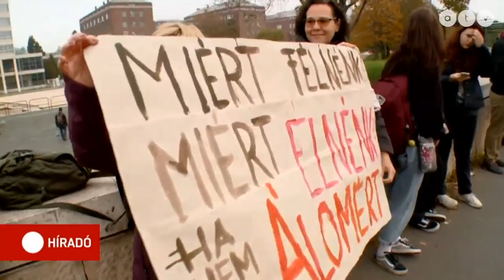Körbeért a diákok élőlánca Budapesten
Diákmozgalmak szerveztek élőláncot Budapesten. Közben országos pedagógussztrájk indult, délután pedig több helyen tüntetnek szülők és diákok az oktatás helyzete miatt. Maruzsa Zoltán közoktatásért felelős államtitkár november 7-ére, egyeztetésre hívta a tanárokat.